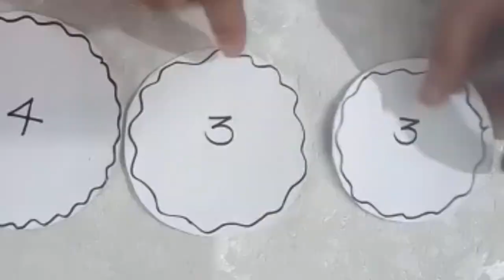QUICK AND EASY MAKING OF MARIGOLD FLOWERS||HOW TO MAKE ARTIFICIAL FLOWERS